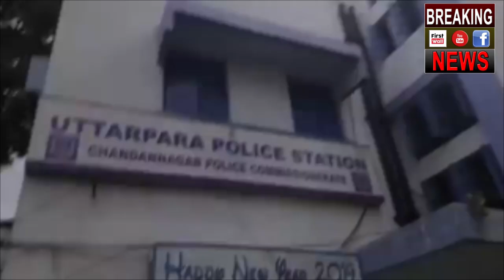West bengal में TMC समर्थकों की गुंडागर्दी